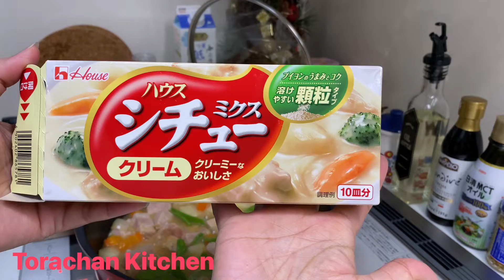JAPANESE CREAM STEW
Ingredients:
500 grams beacon or chicken 🍗
3 medium size potatoes 🥔
1 big size carrot 🥕
1 onion    🧅
Cooked cauliflower/broccoli/chicharo
2 tbsp oil
300 ml water
600-800 ml milk
Salt and pepper
Garlic powder
Cream Stew Mix ( House)